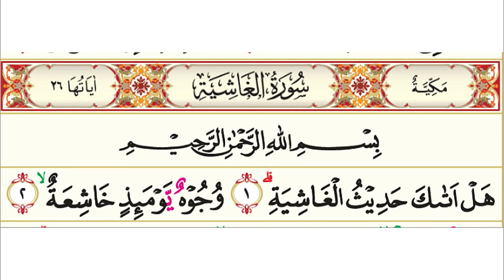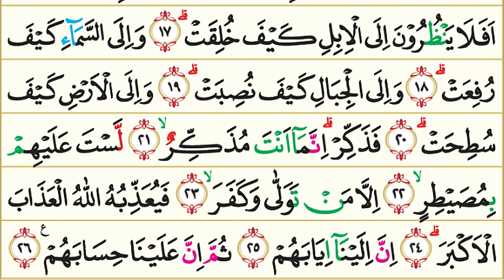88. Surah Al-Ghasyiyah (Hari Pembalasan) | Murottal AlQur'an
88. Surah Al-Ghasyiyah (Hari Pembalasan) | Murottal AlQur'an

Surah Al Ghasyiyah (bahasa Arab:الغاشية, al-Ġhāšiyäh, "Hari Pembalasan") adalah surah ke-88 dalam al-Qur'an. Surah ini tergolong surah Makkiyah dan terdiri atas 26 ayat. Dinamakan Al-Ghasyiyah yang berarti Hari Pembalasan diambil dari kata al-Ghasyiyah yang terdapat pada ayat pertama surah ini. Yang dimaksud dengan "Hari Pembalasan" dalam surah ini adalah Hari Penghakiman.

Pokok-pokok kandungan surah Al Ghasyiyah :

Keterangan tentang orang-orang kafir pada hari kiamat dan azab yang dijatuhkan atas mereka; keterangan tentang orang-orang yang beriman serta keadaan syurga yang diberikan kepada mereka sebagai balasan; perintah untuk memperhatikan keajaiban ciptaan-ciptaan Allah; perintah kepada Rasulullah s.a.w. untuk memperingatkan kaumnya kepada ayat-ayat Allah karena beliau adalah seorang pemberi peringatan, dan bukanlah seorang yang berkuasa atas keimanan mereka.

Nama Surah        :  Al Ghasyiyah
Arab                       : الغاشية
Arti                         : Hari Kiamat/ Hari Pembalasan
Nama lain             : –
Tempat Turun      : Makkah al-Mukarramah
Klasifikasi Surat  : Golongan Surah Makkiyah
Urutan Wahyu      : 68
Surah ke                : 88 (berdasarkan susunan mushaf)
Juz                         : Juz 30
Jumlah ruku'        : 1 ruku’
Jumlah ayat         : 26
Jumlah kata         : 92
Jumlah huruf       : 382